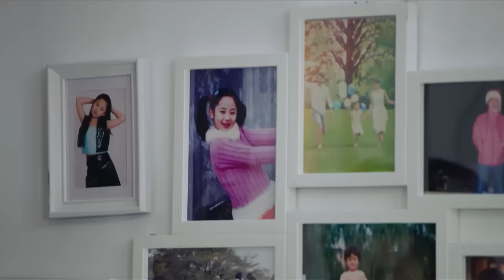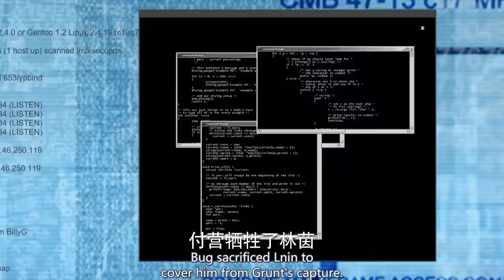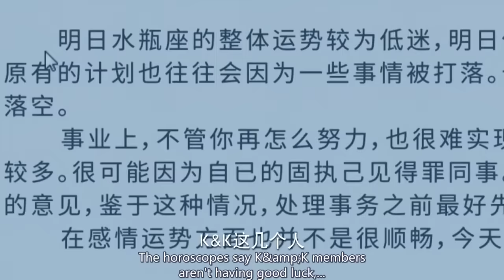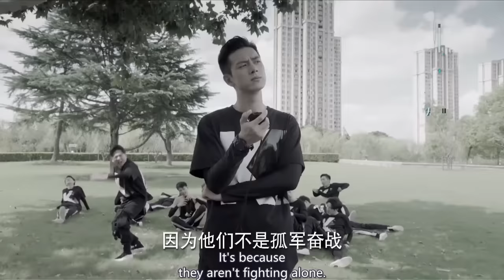【Full Movie】灰姑娘的暗恋对象当着他的兄弟们的面向她甜蜜表白，这甜蜜的画面大家要看不下去了 🧁 Chinese Television Dramas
CROTON | QADRAD—DSJ